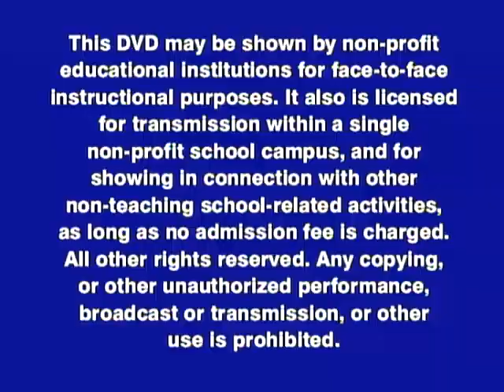Opening To Bill Nye The Science Guy Invertebrates 2005 DVD